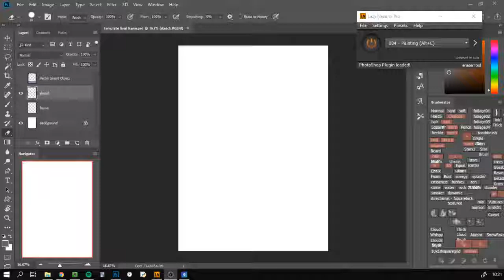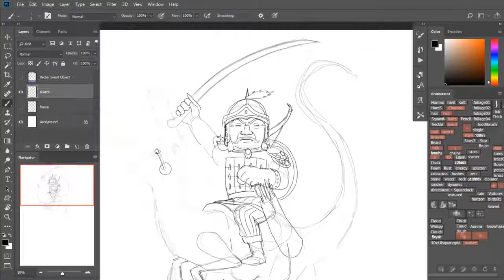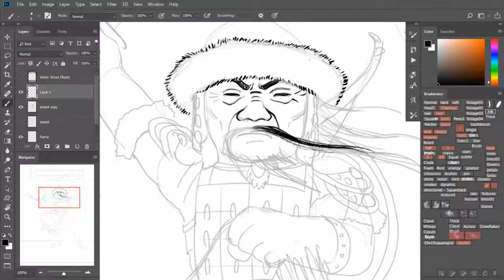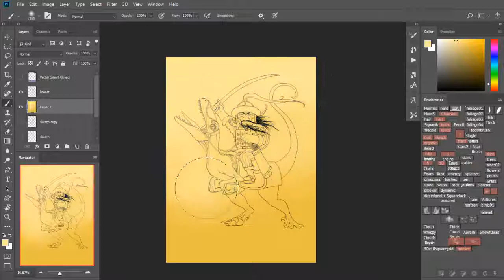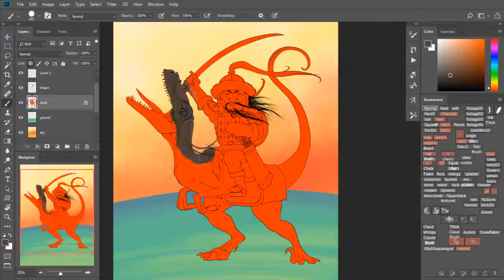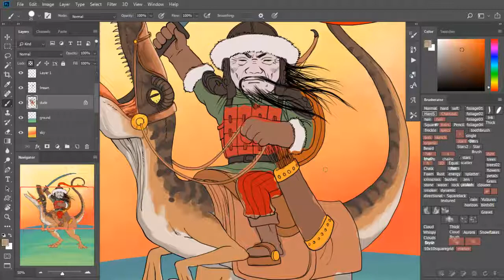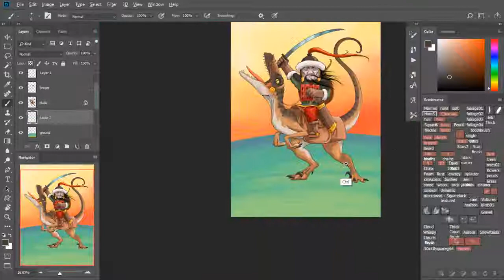Art time lapse Final Boss - Conqueror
➨Stuff I use:

Matty M. - September Jam.mp3
[Cinematic] Bitclic - Werkin it Over.mp3
[EDM] X Ziliot - Dreamer.mp3
Stepping_Along_the_Sky_Redux.mp3
PeriTune - Sakuya2.mp3
[Progressive House] MindlessFate - Sky Punch.mp3